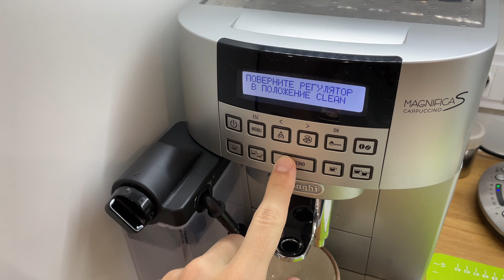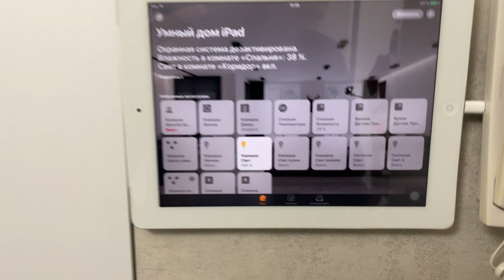VLOG: Как мы встретили Новый год?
Как мы проводили 31 декабря 2023 года?